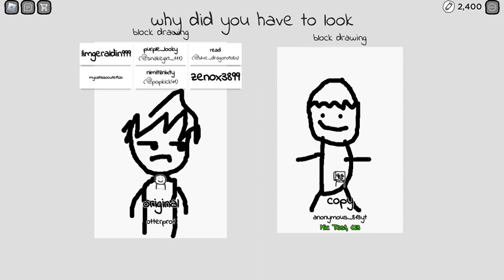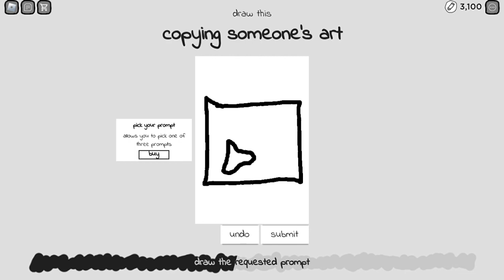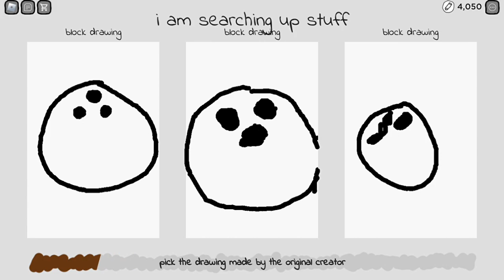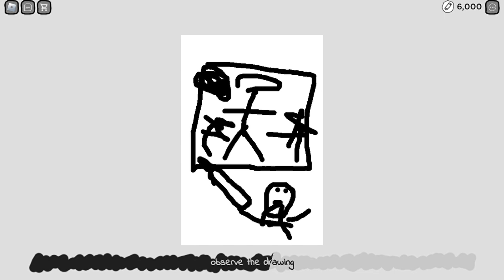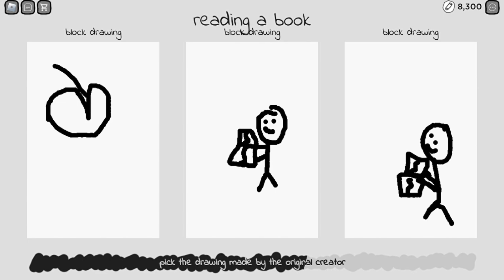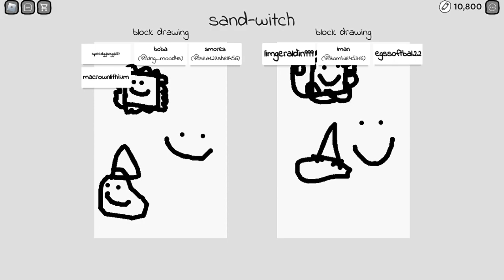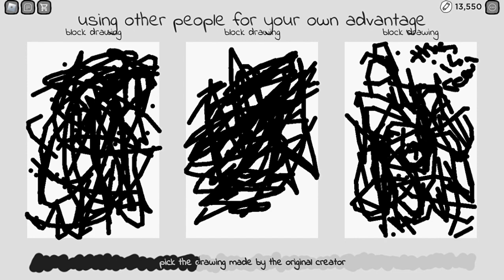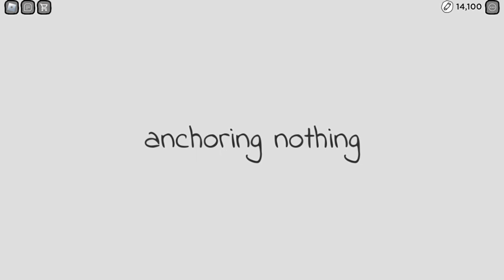Copyrighted Artists Gameplay //read desc plz//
I suck at animating in capcut but a player draws an old german flag and a private part, so those badly cropped black screens are censor bars. cuz yk maybe bad things will happen in the future.